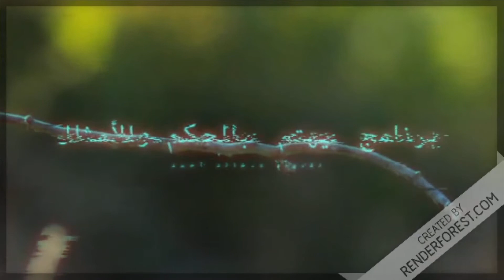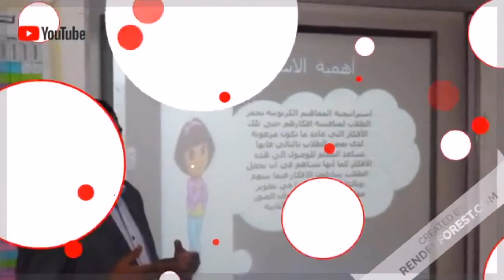الحلقة6 الشجاعة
حلقة  بعنوان  الشجاعة  للتعريف  بمعنى  الشجاعة  وقيمتها بالحياة
تعليق صوتى د.خالد أحمد